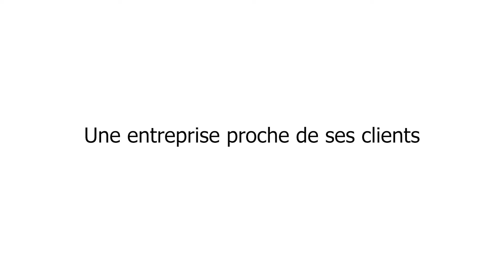Sinquin Services plomberie chauffage à Breuillet dans l'Essonne 91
Sinquin Services, plombier chauffagiste à Breuillet dans l'Essonne 91  : ce sont les clients qui en parlent le mieux !

Fort de son expérience de plus de 20 ans, Sinquin Services plombier dans le 91 met à votre disposition tout son savoir faire dans les domaines du chauffage, de la plomberie et de l'installation et rénovation de salle de bains et cuisines . Nous effectuons également tout type de dépannage sur tout le département de l'Essonne. Réactivité, Conseils et Sérieux sont nos maitres mots .

Chez Sinquin Services, on est proche de ses clients. Fabien Sinquin est un plombier recommandé par 33 clients !